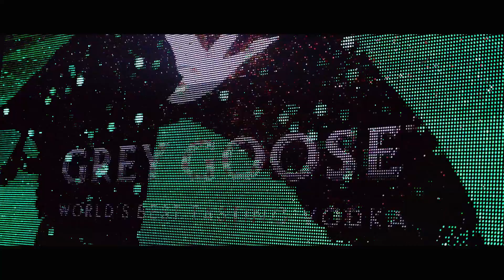BUSTA RHYMES live @ PROJECT